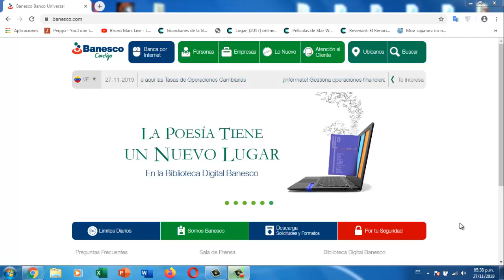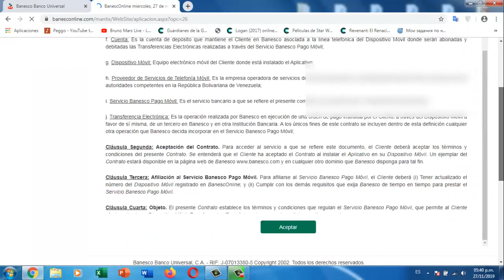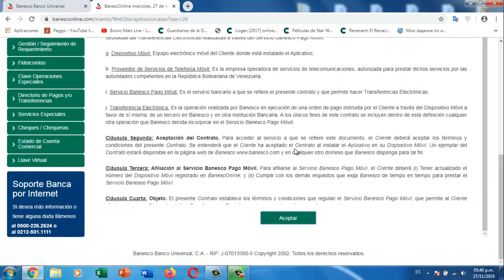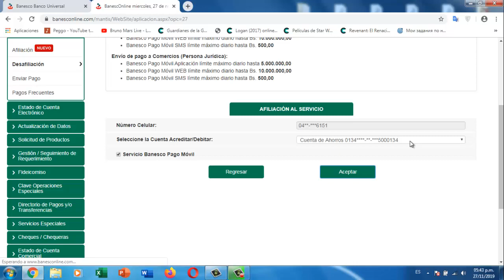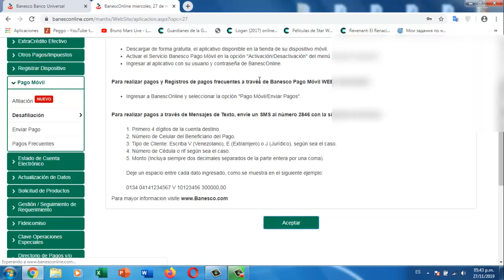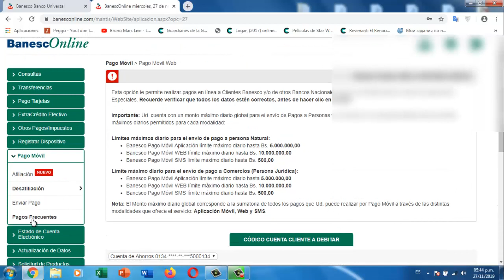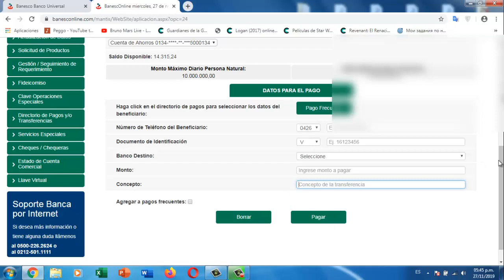Pago Movil Banesco Afiliación 2019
Activar Pago Movil en Banesco .